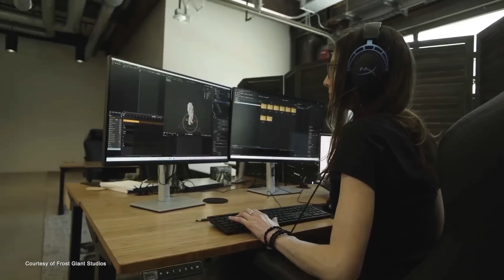STORMGATE FIRST LOOK! We Talk to Frost Giant Studios About Their Upcoming RTS! | Xplay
Fresh off their announcement at Summer Game Fest 2022, Frost Giant Studios' very own CEO and Production Director Tim Morten talks to us about the upcoming, brand new RTS game called Stormgate!

Frost Giant Studios was founded in 2020 by games industry veterans Tim Morten and Tim Campbell to embark on a singular mission: to build the next great PC real-time strategy (RTS) game! Frost Giant has attracted a team of experienced developers who helped create some of the most acclaimed and commercially successful games in history. Together, they are carrying forward the legacy of epic storytelling, innovative co-op gameplay, and celebrated esports that make RTS both fun to play and engrossing to watch. Headquartered in Irvine, California, with remotely-based talent from around the world, Frost Giant Studios is committed to a work environment built on collaboration, inclusion, and mutual respect.